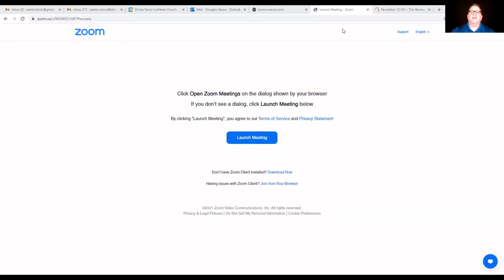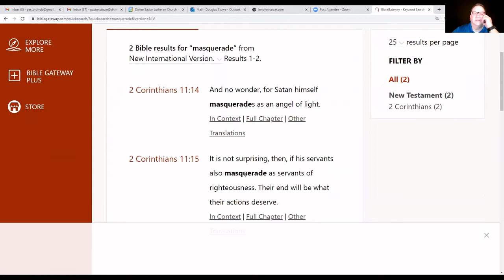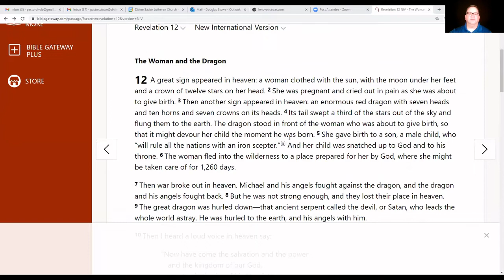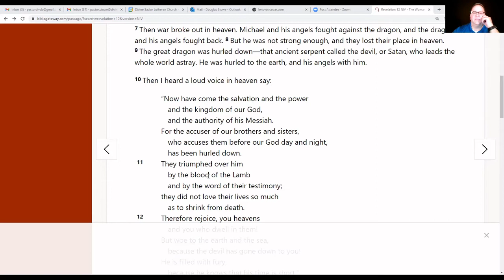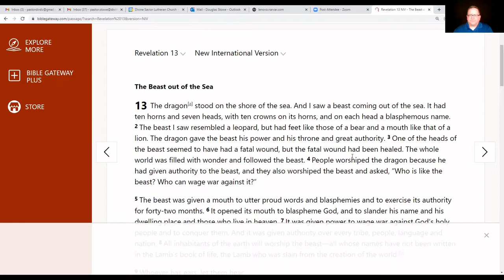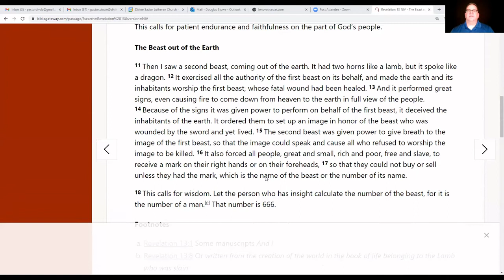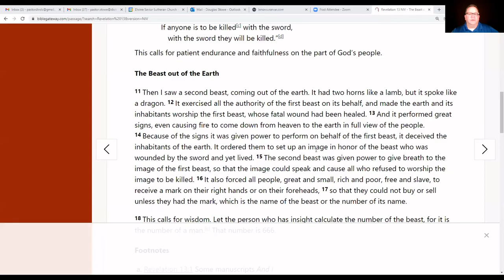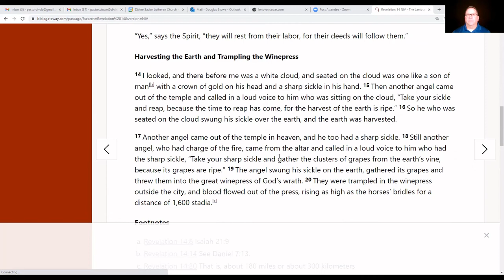December 23, 2021--Session 7: A Cosmic View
Services Streamed with
LSB Hymn License .NET, no. 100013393; CCLI License #2388638